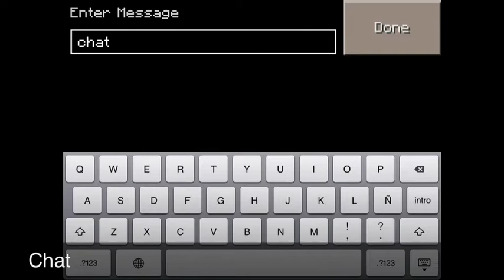Novedades Minecraft PE 0.7.1